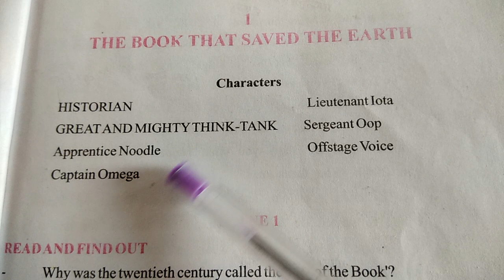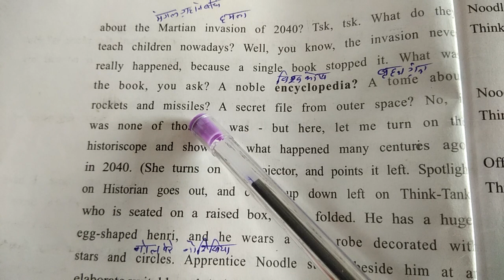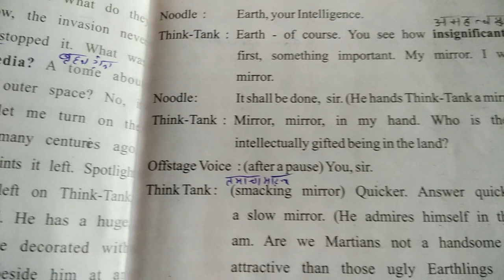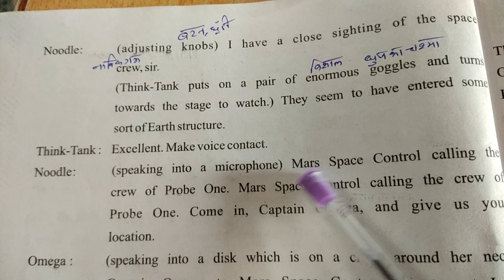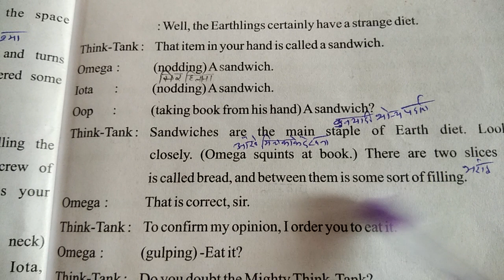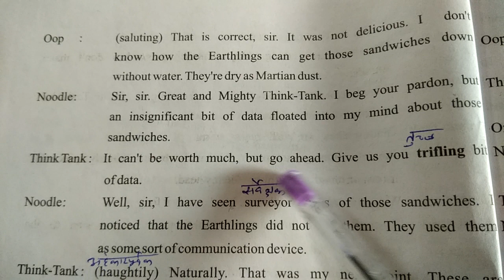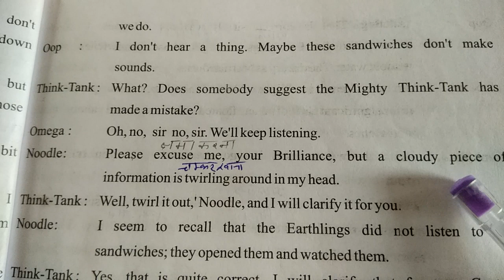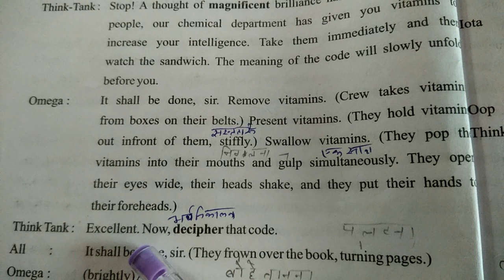10 class 1 lesson part 1 The book that saved the earth.